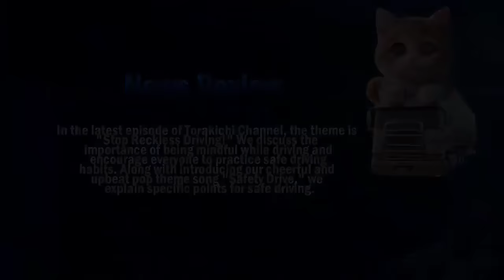迷惑運転者たち No.2058 信号無視・・突撃軍団！・・【危険運転】【ドラレコ】【事故】【迷惑】【煽り】